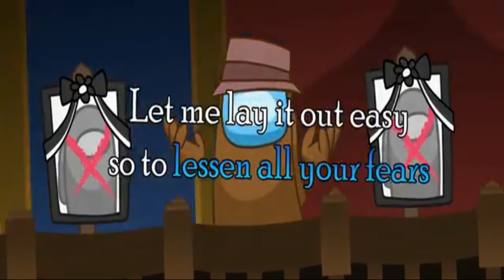Vote liar out CG5 X Gamingly